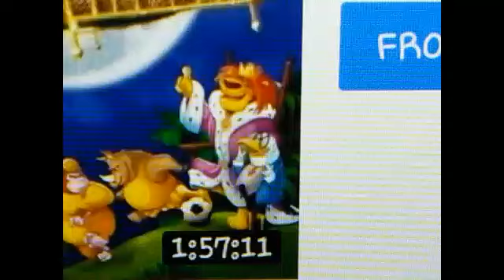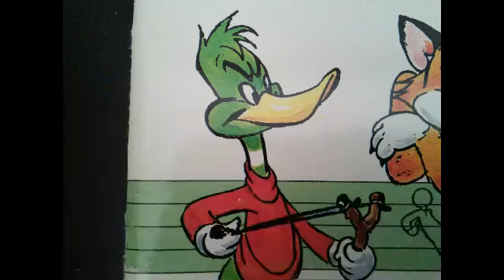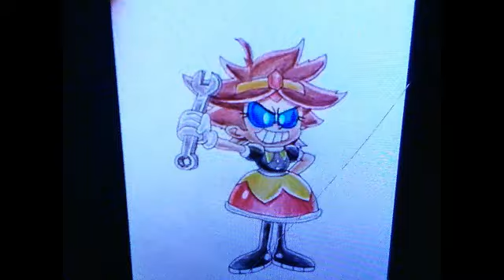Villains Slideshow Vol. 1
That's right,folks! It's back and better than before! And why is that,you ask? Well,it's simple.
The reason I took down my first slideshow is because I feared that the pictures were moving so fast,that they would give a seizure to anyone who lives in another country,notably Japan. So,I did the right thing and brought it back for your viewing pleasure. Please note that this is NOT a new slideshow,but rather,a remaster of my first slideshow. Now,with that in mind,enjoy this rebooted,redone,remade and remastered masterpiece.